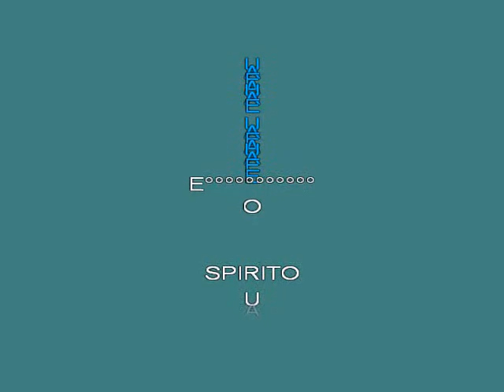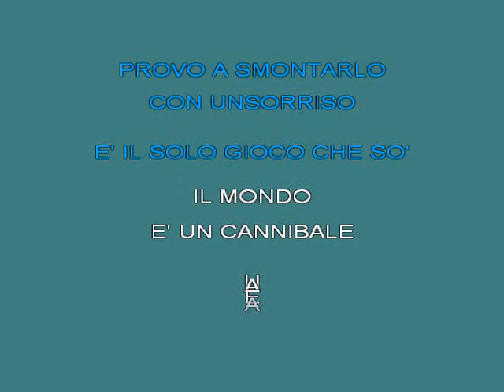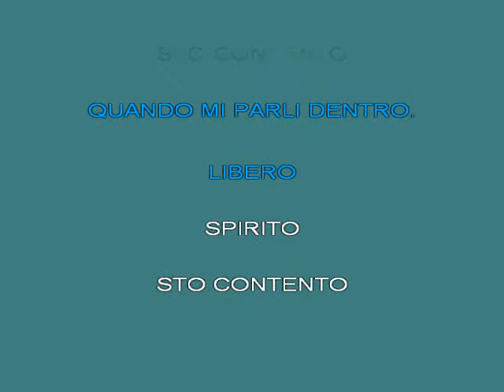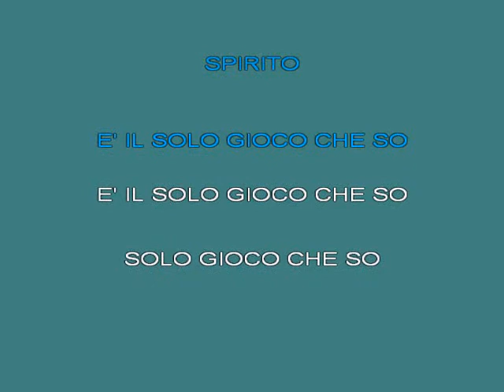Great Papy Presents Pelu' [karaoke]